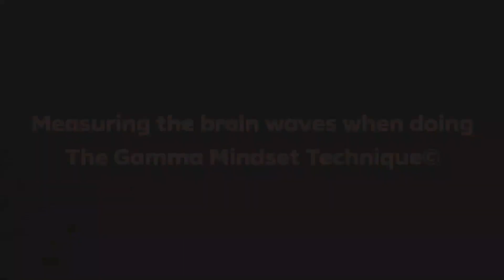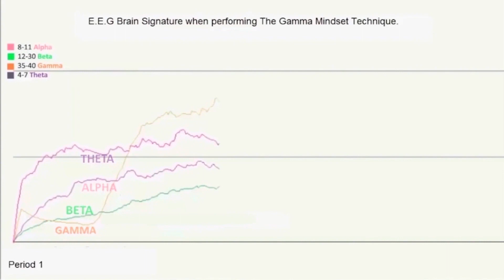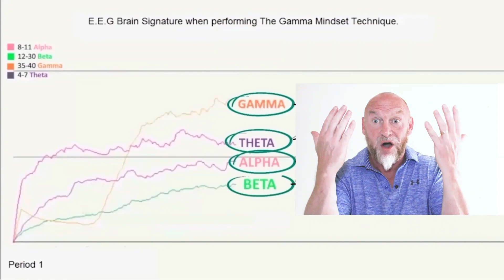This is Your Brain in the Flow State, and how to do it in 90 seconds !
The Gamma Mindset is the only technique in psychology that is scientifically proven to increase self belief, confidence and performance by reprogramming the mind.